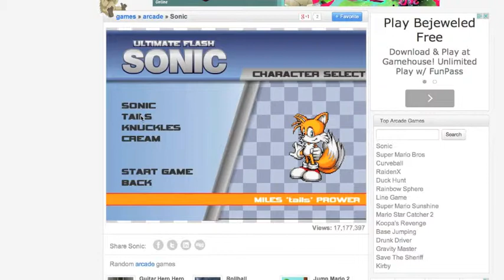Sonic Flash - KNUCKLES ROCKS!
Hey guys so today i'm playing sonic. I know it's really random but what the heck. Enjoy!